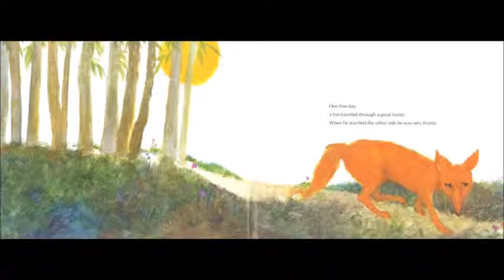英語絵本『One Fine Day』CD試聴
1971年コルデコット賞金メダル受賞作!!
ある晴れた日、喉が渇いたキツネはおばあさんのミルクを飲んでしまいました。怒ったおばあさんはキツネのしっぽをちょん切り、「しっぽを返して欲しければ、ミルクを返しなさい」と言います。困ったキツネはウシに頼みますが、「代わりに草をくれれば」と言われ、今度は草原に草を分けてくれるように頼みます。アルメニアの民話をもとにしており、素朴で味わい深い作品です。
CDは音楽に乗せたやさしい声の朗読です。